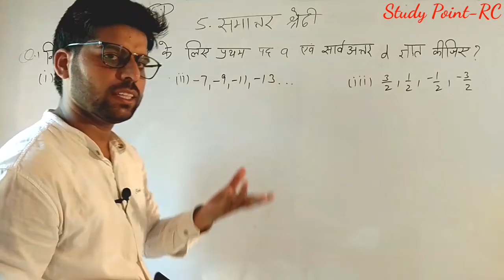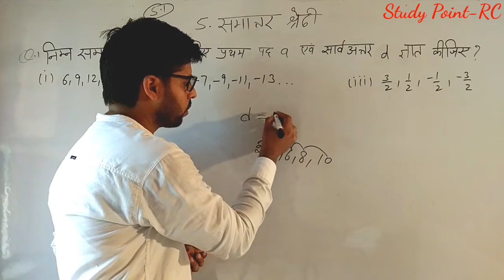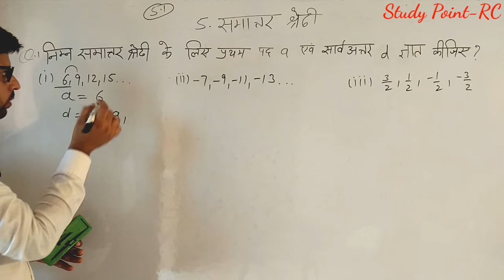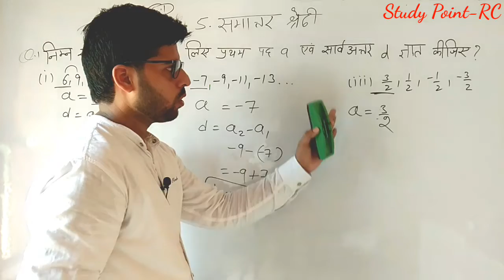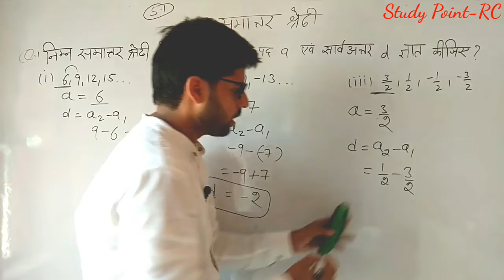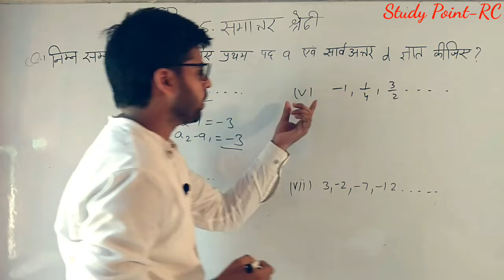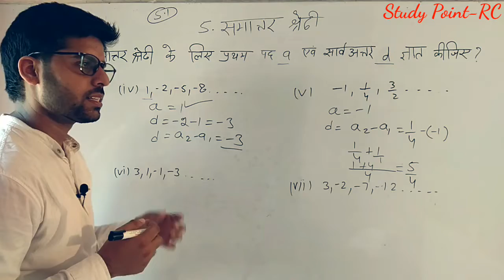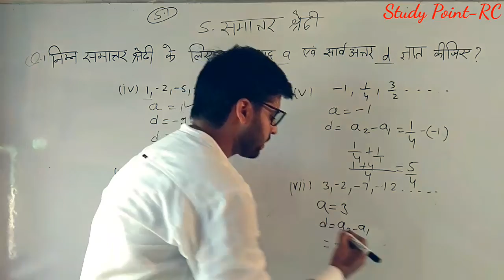समान्तर श्रेढी ArithmeticProgression(Part-2)BSER ONLINE 10CLASS class10th By-Dinesh yadav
आदरणीय अभिभावकों, प्यारे विद्यार्थियों
वर्तमान समय में कोरोनावायरस के कारण लोक डाउन के चलते हमारी राजस्थान सरकार ने बोर्ड कक्षाओं के विद्यार्थियों को छोड़कर सभी कक्षाओं के विद्यार्थियों को अगली कक्षा में क्रमोन्नत कर दिया है, अतः कक्षा 9 के बच्चे भी बिना परीक्षा के कक्षा 10 में हो गए है।

मान्यवर, आपका बच्चा चाहे किसी भी सरकारी/गैर सरकारी विद्यालय में अध्ययनरत हो। आप अपने बच्चे को समय का सदुपयोग तथा नई कक्षा के अध्ययन के लिए प्रेरित करें।
सरकारी एडवाइजरी का पालन करते हुए घर पर रहे और हमारे चैनल से कक्षा-10 गणित का शिक्षण प्राप्त करें।
बैल आइकन दबाकर ALL पर क्लिक कीजिए और पाइए नया वीडियो सबसे पहले
online BSER 10TH CLASS MATH